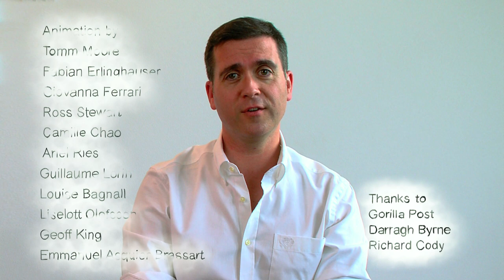Tomm Moore - Invitation to the Emile Awards 2017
Tomm Moore Irish filmmaker, animator, illustrator and co-founder of Cartoon Saloon (The Secret of Kells 2009 and Song of the Sea 2014, ...) invites you to participate to the European Animation Awards 2017.